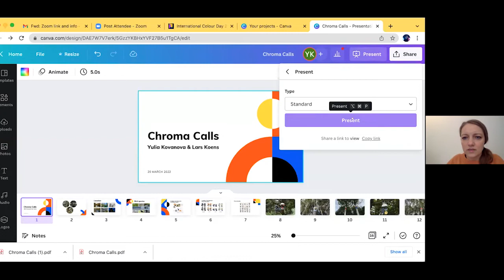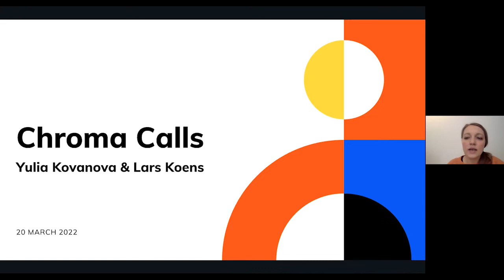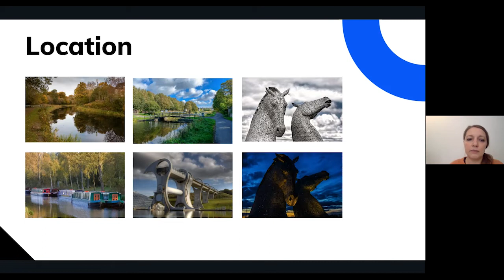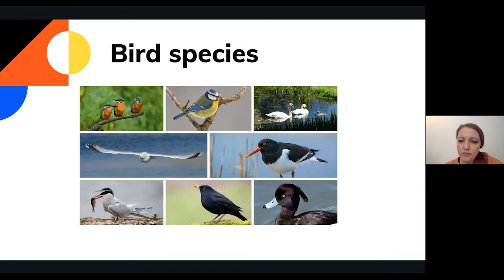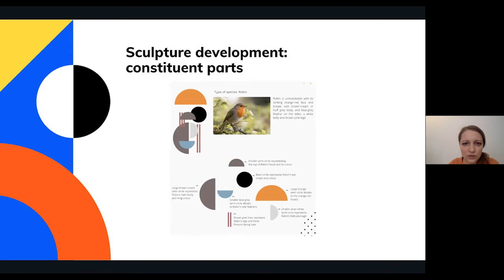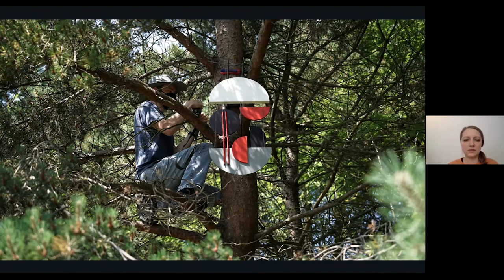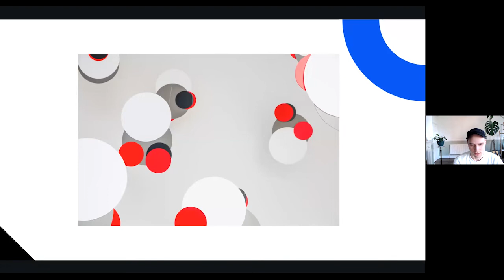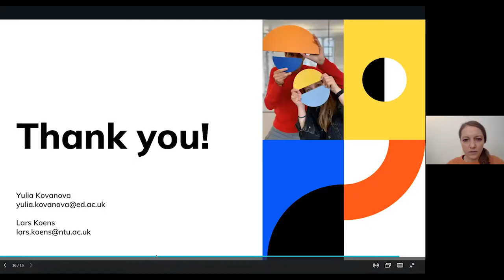ICA-B Colour Day 2022 part 2 (Chroma Calls)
On March 20th 2022, ICA-Belgium celebrated International Colour Day (ICD) with several guest speakers. Yulia Kovanova & Lars Koens walked us through their Chroma Calls artwork, created at the intersection of art practice, colour theory and ecological thinking. The fine sculptures, exhibited up in the trees along the Forth & Clyde Canal in Scotlandare, are based on the colours of bird species.